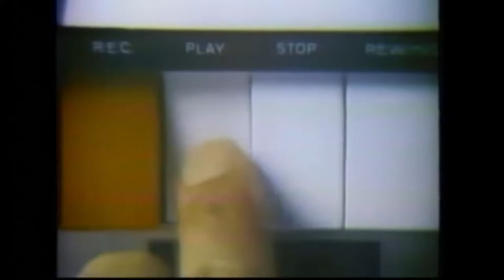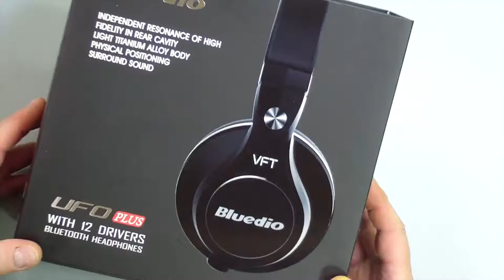Welcome 2017 and other stuff